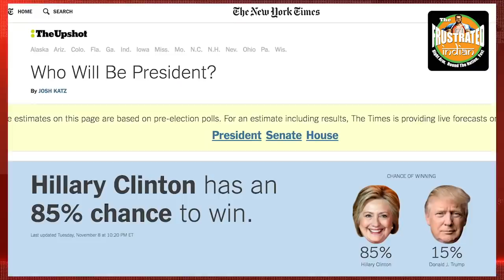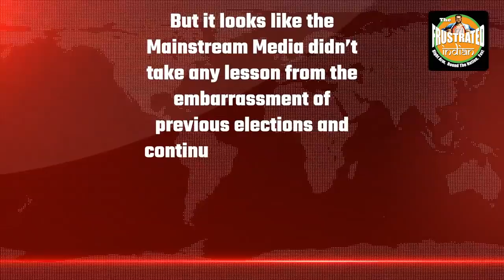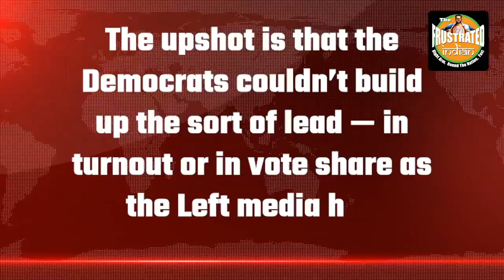Well, there is no blue wave in America as the media projected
It looks like the Mainstream Media didn’t take any lesson from the embarrassment of previous elections and continued to parade their severely biased agendas. The pollsters predicted Biden to have an unassailable lead over Trump and practically proclaimed him as the 46th President of the United States. Watch the video for more.